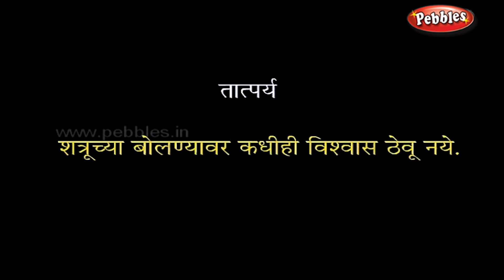Greedy Crane | मराठी कथा | 3D Moral Stories For Kids in Marathi | Animal Stories in Marathi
Pebbles present 3D Moral Stories in Marathi for kids, मराठी कथा. The most popular Animal Stories in Marathi for Children with 3D Animation.

Pebbles 3D Moral Stories Collection include the following Stories